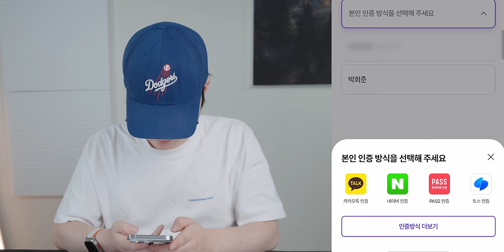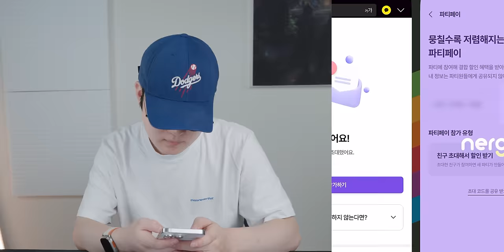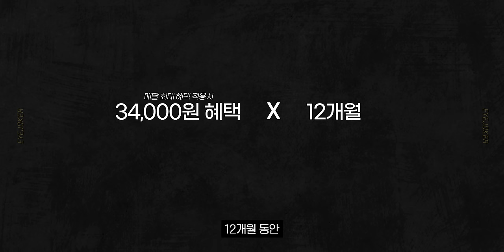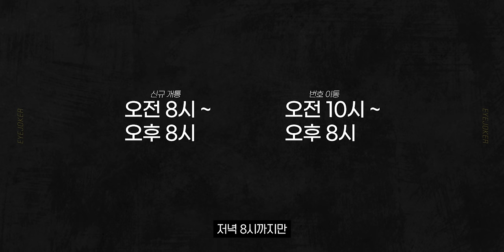5G 무제한 요금제 25,000원에 가능하다고해서 갈아타봤습니다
🔽LG유플러스 너겟 가입하기🔽

✨LG유플러스 너겟 가입 EVENT✨
❤️아이패드 에어 13 256GB 받기 (1명)
❤️카카오톡 이모티콘 플러스 3개월권 (100명)
※5만 원 이상의 경품에 대한 제세공과금(22%) 본인 부담

▪️LG유플러스 너겟 무제한 요금제 가입
▪️가입자 이벤트 신청 구글 폼 작성
▪️8월 20일까지 너겟 무제한 요금제를 유지해주셔야 참여 가능합니다.
▪️이벤트 참여 기간 : 7월 24일~7월 31일
▪️당첨자 발표 : 8월 20일 예정 (개별연락)